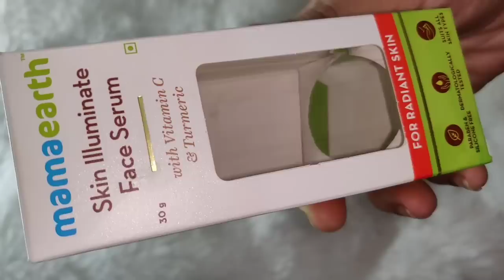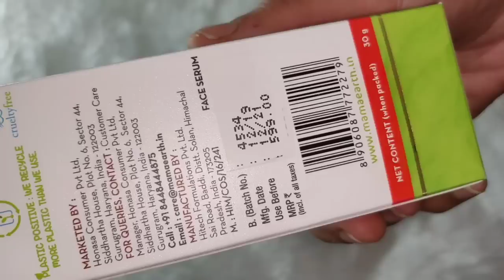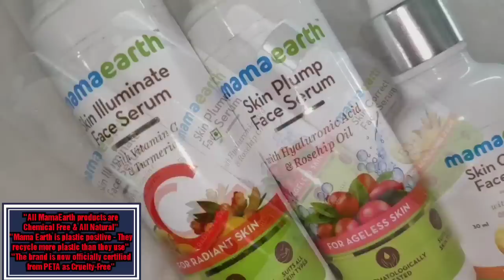25 days तक रोज मैंने इसे लगाया ,और Result देखिये🤫🙄 / SWATI BHAMBRA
Nykaa: Will update soon

"Available on MamaEarth, Amazon & Nykaa"

 "All MamaEarth products are Chemical Free & All Natural"

 "Mama Earth is plastic positive - They recycle more plastic than they use"

"The brand is now officially certified from PETA as Cruelty-Free"

Swati Bhambra - A Makeup Lover

 (SWATI BHAMBRA).